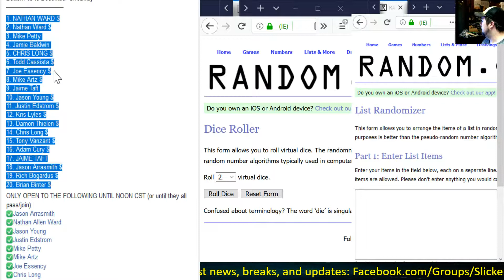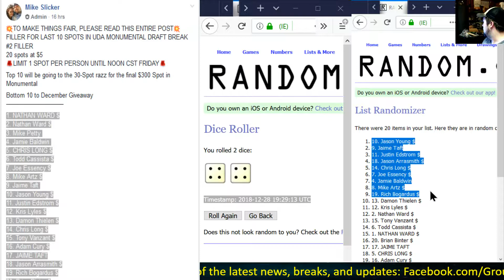FILLER FOR LAST 10 SPOTS IN UDA MONUMENTAL DRAFT BREAK #2 FILLER